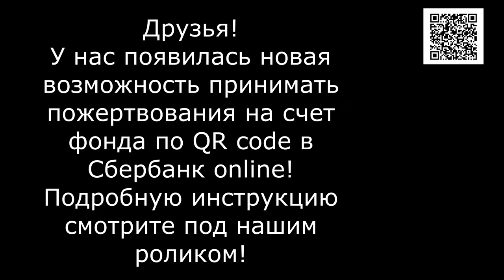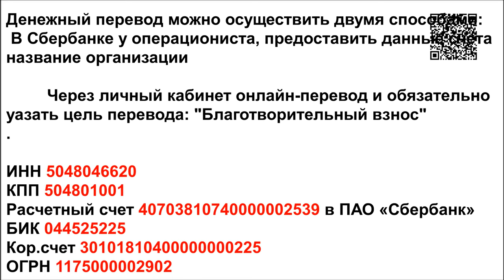Молю весь Мир , на коленях/I pray to the world, on my knees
Реквизиты Благотворительного Фонда "Лохматая Душа":
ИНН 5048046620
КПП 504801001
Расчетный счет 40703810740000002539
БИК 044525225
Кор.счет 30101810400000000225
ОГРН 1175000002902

Голодные телефоны:
Билайн: 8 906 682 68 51
Билайн: 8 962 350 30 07
Теле2:  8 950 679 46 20

Our bank cards:
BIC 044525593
Получатель платежа: Valentina Silich

Visa Classic:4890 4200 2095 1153
The beneficiary of payment: Valeriia Utkina
Получатель платежа: Valeriia Utkina